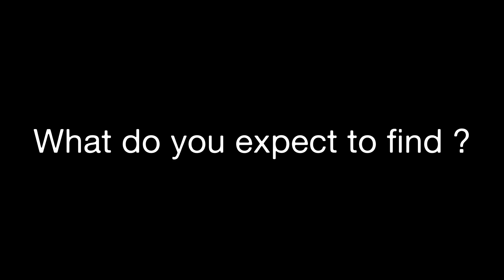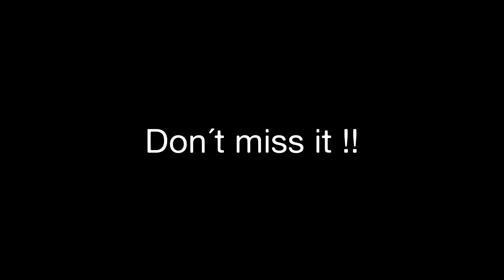Workshops Kungfu Europe 2016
Milun Traditional Kungfu School

- Workshops Europe 2016 -

FRANCE: 10 & 11 December 2016 | Qigong and Taiji

GERMANY: 13 to 15 December 2016 | Qigong and Taiji

SPAIN: 17 & 18 December 2016 | Qigong, Taiji and Bagua